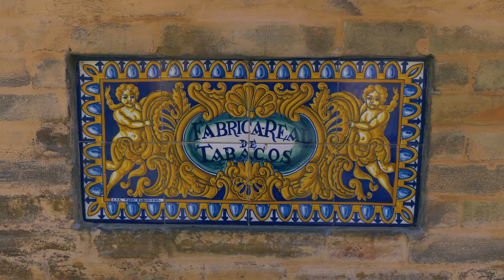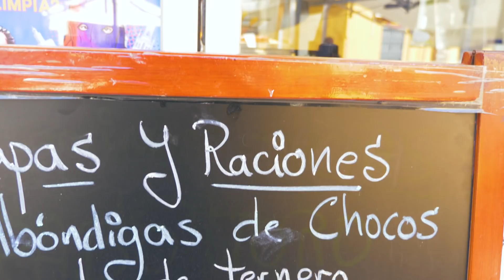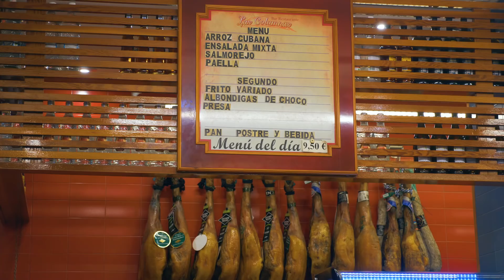Zwiedzaliśmy SEWILLĘ w czasie Semana Santa!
Sewilla. Miasto, gdzie latem temperatura może przekroczyć czterdzieści stopni Celsjusza, zimą jest przyjemnie, choć czasem deszczowo, wiosną ciepło i kwieciście a podczas Wielkiego Tygodnia organizowane są uroczyste procesje, na które ściągają turyści i podróżni z całego świata. Jedna wielka tawerna z tapasami i bodega (winiarnia). Fantastyczne miasto, w którym moglibyśmy zamieszkać, gdyby… było nieco bliżej morza i gór.

Motywy muzyczne:  Forever Pit - Dexter Britain, Varmen Habanera - Amadeus Electric Quartet oraz zasoby audioblocks.